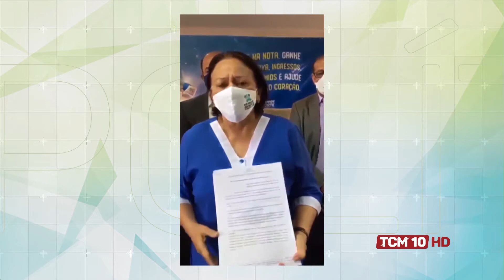Cenário Político com Luiz Sérgio Monte - Chefe De Cartório TRE - 02